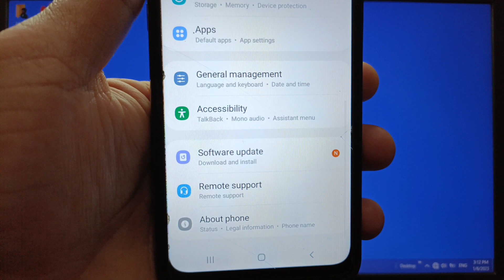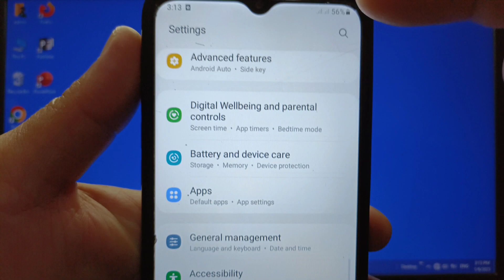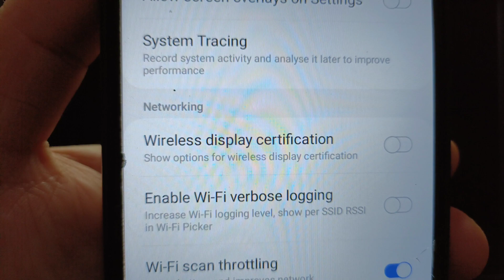How to enable or disable wireless display certification on Samsung Galaxy A02 | Developer Options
Do you want to enable or disable wireless display certification on Samsung Galaxy A02.

Thanks...